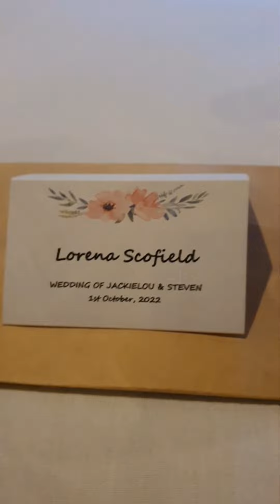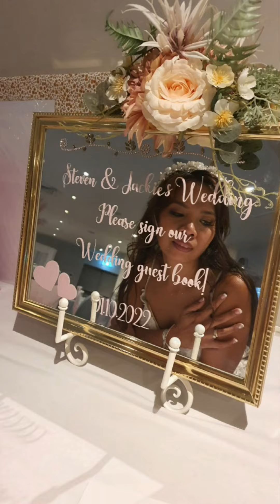The Bride and the Make up Artist - Result of my work!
Thank you sa panuod..

Hi mga Ka-Beauties! Welcome here!